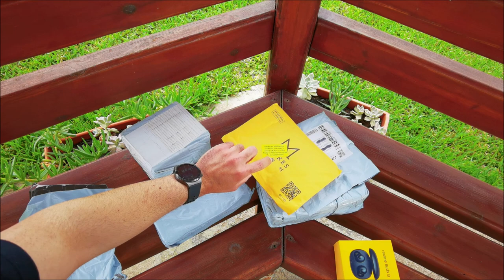Δεματάκια από Κίνα Χωρίς Τελωνείο | MultiCulti unboxing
Για παραγγελίες άνω των 20ε επιλέγουμε Priority Direct mail και Eu priority line από το Banggood και εννοείται δεν υπάρχει φόβος για τελωνείο !!!

BlitzWolf® BW-FL1 Smart Fingerprint Padlock Waterproof Keyless Anti-Theft στα 15ε

BlitzWolf® BW-FD3 300ml Automatic Soap Dispenser USB Rechargeable στα 11ε

Fiu 470ML Not Pouring Cup From Xiaomi Youpin Stainless Steel Magical Sucker στα 16ε

3PCS XIAOMI Mijia Bluetooth Thermometer 2 Wireless Smart Electric στα 12ε

Το δερματινο λουρακι

Το πρασινο λουρακι